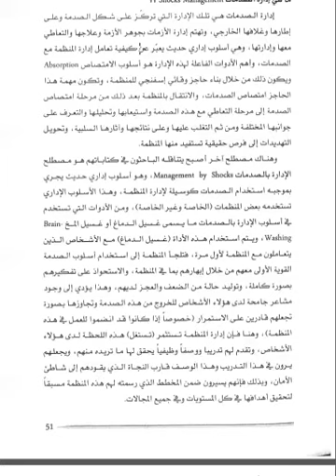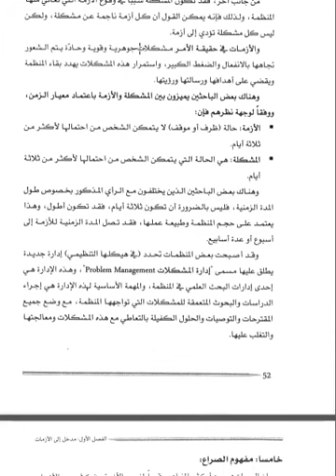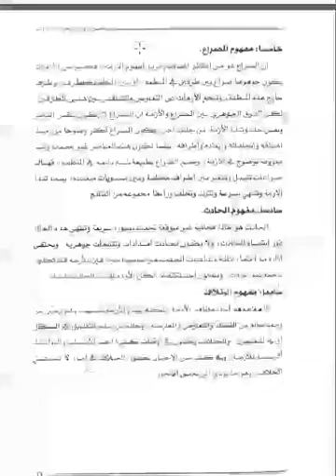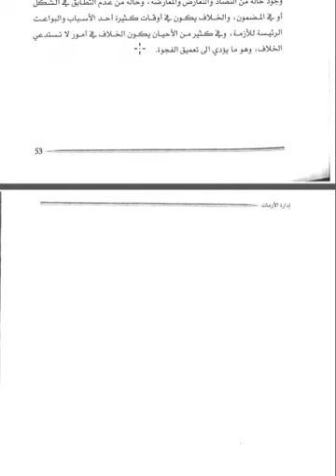أ.د.دينا حامد جمال/أدارة الأزمة _ المرحله الرابعة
أ.د.دينا حامد جمال/أدارة الأزمة _ المرحله الرابعة _ المحاضره الخامسة